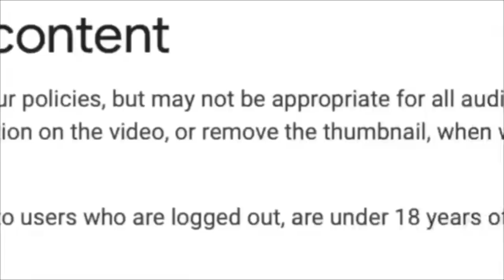TRYING EXOTIC CEREAL WHILE STONED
*** 21+ LEGAL MEDICAL PATIENT ***

2nd channel:  @stfumatthew

main insta: stfumatthew

weed insta: thebentleyblaze

Bentley Blaze